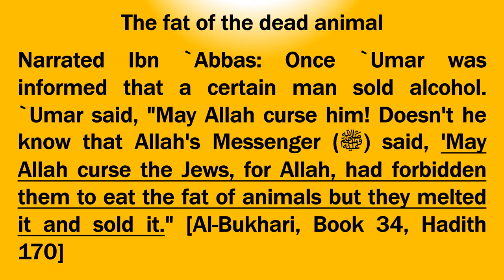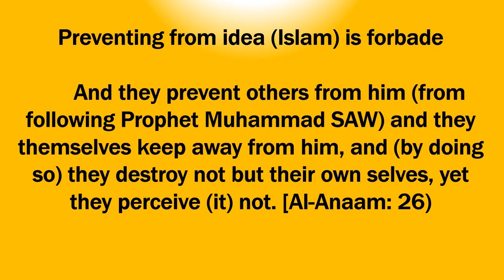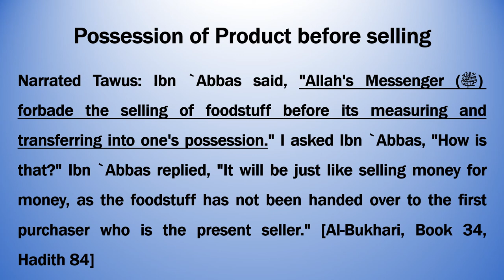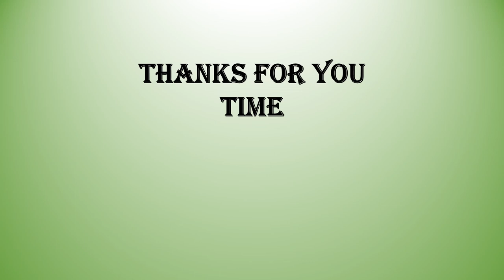Halal and Haram Products